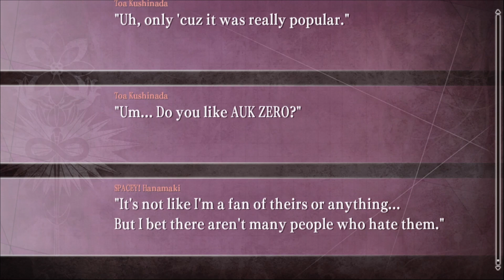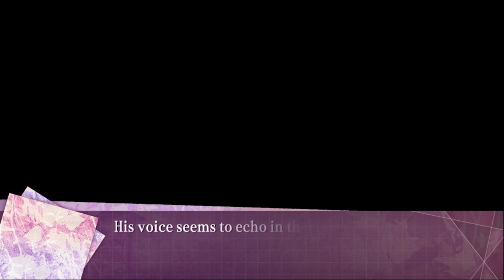Spacey Plays | 7'Scarlet | Part 13